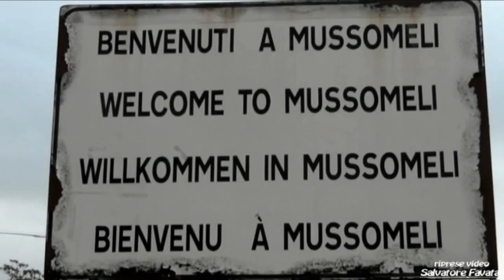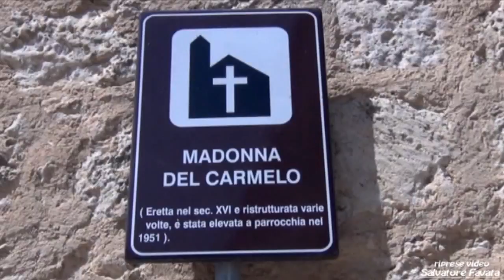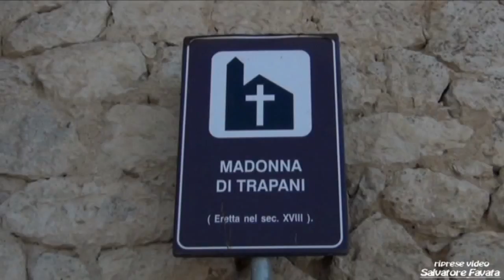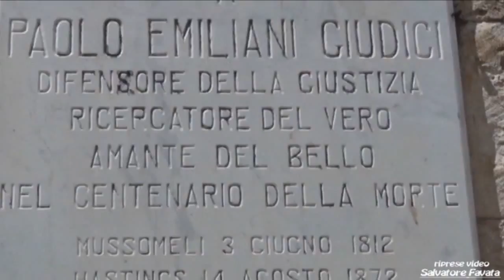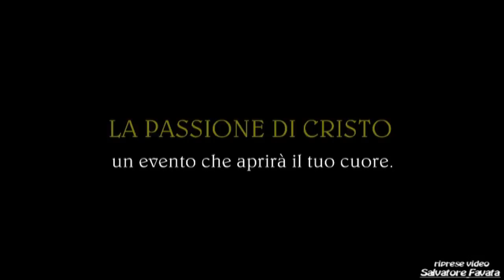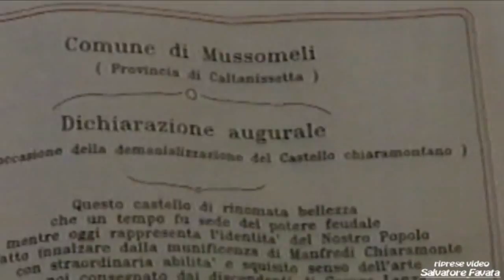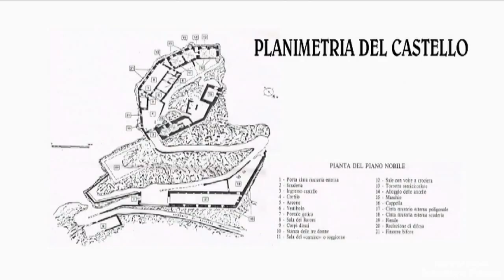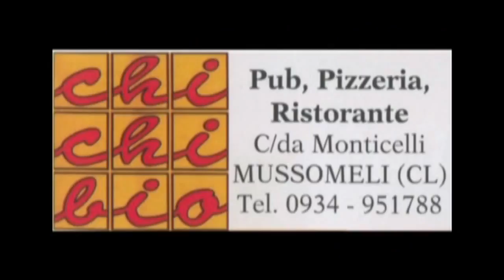"Mussomeli e le sue perle" film documentario - (2013)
MUSSOMELI (CL) - 2013, film documentario “Mussomeli e le sue perle” a cura del regista Nino Cananella.
Riprese video di Salvatore Favata.

Un film con ricchezze storici-culturali del territorio, comprese le feste e i personaggi illustri.
Immagini, ricostruzioni e testi della tradizione, dalla Settimana Santa alla Madonna dei Miracoli, dall’inno “Sugnu di Mussumeli” alle antiche serenate. Scene di repertorio dal 1994 ad oggi e nuove riprese a cura di Salvatore Favata, con circa 300 ore di filmati.
 Abilmente elaborato, da Salvatore Giardina in fase di post-produzione, che hanno portato alla realizzazione di un CD
“Nuddu a va diri ca passà na musca di cchiù. – commenta a proposito del montaggio Cananella – Tutto è stato visto e rivisto nei minimi dettagli.”
Il video si apre proprio con lui che spiega allo spettatore i motivi che lo hanno spinto a cimentarsi in quest’impresa, fra tutti il suo immenso amore per la Sicilia e per Mussomeli, e si chiude con una ragazza che invita a vedere dal vivo i luoghi, i paesaggi e le bellezze, descritte.
Tra gli attori anche l’oramai conosciuta a livello nazionale Adriana Tuzzeo e la governante di casa Cattani de La Piovra Calogera Spoto.
“Ci scusiamo fin da subito se non abbiamo potuto o saputo fare di più” – continua Cananella.
“Nino è stato un folle a voler realizzare questo documentario con i propri mezzi. – gli fa eco Tuzzeo – Ognuno di noi ha contribuito gratuitamente a dare vita al suo progetto.
Hanno preso parte anche alcune delle ragazze che recitano nel docu-film: Stefania Frangiamore, Maria Ausilia Corbetto, Miriana Milazzo, Melania Mancuso, Mariarita Dell’Aira, Zina Falzone, Marilena Lo Bue e Cinzia Noto.

A Gift of a Thistle (from Braveheart) - Julian Lloyd Webber/Pam Chowhan/Catrin Finch/Steafan Hannigan

Men of Valor - Kaveh Cohen

Liebesträume, S.541 - Kun Woo Paik

Air à l'italien - Hans-Jurgen Hufeisen

Little David - Hans-Jurgen Hufeisen

Malena - Ennio Morricone

La Traviata: No. 1, Preludio (Adagio) - Riccardo Muti

Ave Verum Corpus, K. 618 - William Christie

For The Love Of A Princess from Braveheart (1995) - James Horner

Act II: Barcarolle: Belle nuit - Montserrat Caballé;Shirley Verrett;Anton Guadagno

Kiss The Rain 雨的印記 - YIRUMA

Romance Du Film "Jeux Interdits" - Pedro Ibanez

La vida es bella - Miguel Bose

Regina Coeli ... Inneggiamo, il Signor non è morto - Montserrat Caballé/Astrid Varnay/Ambrosian Opera Chorus/Philharm

Preludio (Orchestra) ... O Lola ch'hai di latti la cammisa (Turi - José Carreras/Philharmonia Orchestra/Riccardo Mut

Serenade, D. 957, No. 4 - Joshua Bell